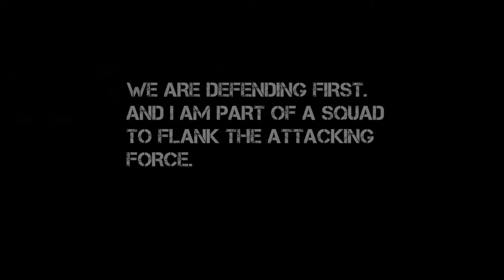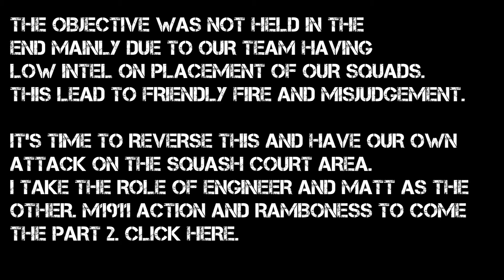Gunman Airsoft Tuddenham 29/06/13 Headcam Footage Pt.1 / Defending the Courts / 1080p HD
Hey guys, Another Skirmish, this time from my headcam. Running the CM16 again with a Suppressor. This game involves the defence of the Squash Courts. Basically our tactics were to Attack to Defend by flanking the attacking force. We had problems on the fallback... Pinned down my Enemies AND Friendlies. The Tactical fallback maneuver went to shit real fast!

Cheers!